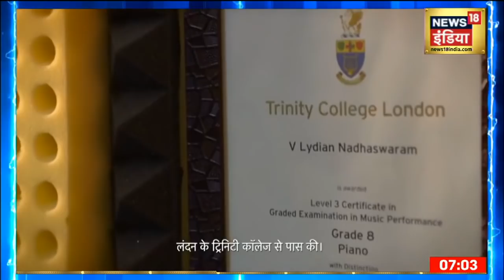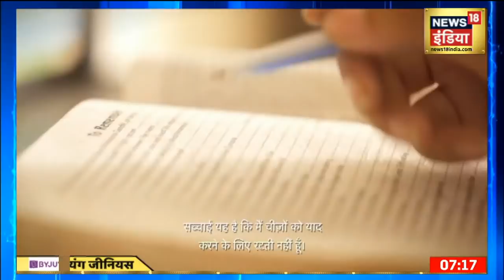मिलिए भारत के Young Genius, Lydian Nadhaswaram से | BYJU's Young Genius | News18 India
BYJU's Young Genius में आज हम आपको भारत के कुछ ऐसे होनहार बच्चो मिलवाने जा रहे हैं जिन्होंने अपने नाम के साथ साथ भारत का नाम भी दुनिया में ऊँचा किया है, हमारी ये पहल है की हम आप तक ऐसे होनहार बच्चो की कहानी लेकर आये News18India Watch all the current, latest and breaking Hindi news only on NEWS18 India Live TV. The one-stop destination for live Hindi news on politics, entertainment, sports, gadgets, and business.